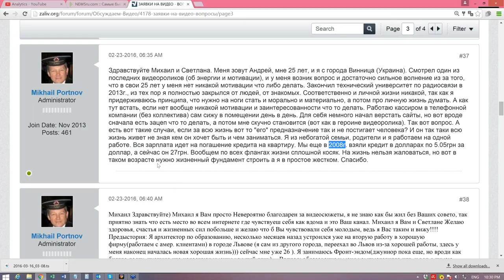США 3695: 25 лет - нет мотивации что либо делать. Закончил университет и полностью закрылся от людей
Здравствуйте Михаил и Светлана. Меня зовут Андрей, мне 25 лет, и я с города Винница (Украина). Смотрел один из последних видеороликов (об энергии и мотивации), и у меня возник вопрос и достаточно сильное волнение из за того, что в свои 25 лет у меня нет никакой мотивации что либо делать. Закончил технический университет по радиосвязи в 2013г., из тех пор я полностью закрылся от людей, от знакомых. Соответственно и личной жизни никакой, так как я придерживаюсь принципа, что нужно на ноги стать и морально и материально, а потом про личную жизнь думать. А как тут встать, если нет вообще никакой мотивации и заинтересованности что то делать. Работаю кассиром в телефонной компании (без коллектива) сам сижу в помещении день в день. Для себя немного начал верстать сайты, но вот вроде сначала есть зацеп что то делать, а потом мне скучно становится (вот как в героине видеоролика). Так вот вопрос. А есть вот такие случаи, если за всю жизнь вот то "его" предназначение так и не постигает человека? И он так таки всю жизнь живет не зная кем он хочет быть и чем заниматься. Я из небогатой семьи, родители и я работаем на одной работе. Вся зарплата идет на погашение кредита на квартиру. Мы еще в 2008г. взяли кредит в долларах по 5.05грн за доллар, а сейчас он 27грн. Вообщем по всех флангах жизни сплошной косяк. На жизнь нельзя жаловаться, но вот в таком возрасте нужно жизненный фундамент строить а я в простое жестком. Спасибо.